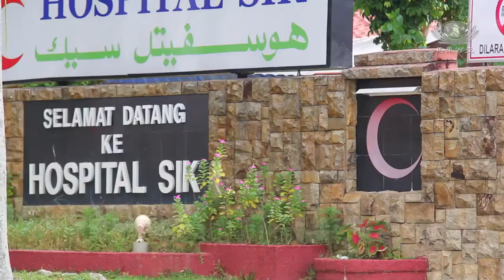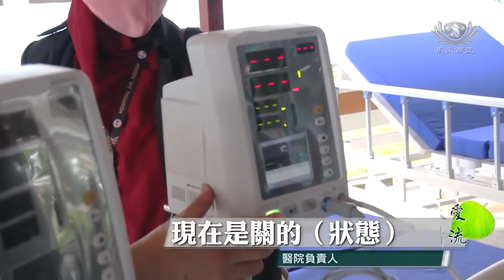【新聞】 慈濟關懷縣醫院 搶時間救生命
隨著疫情持續嚴峻，馬來西亞吉打州較偏僻的錫縣醫院（Hospital Sik）這幾個月以來已開始接受新冠病患者，而今面臨醫療設備及物資不足的問題。來自慈濟鉛縣聯絡處志工馬上行動，全力支援，及時把物資送到醫護人員手中，為醫護人員減輕負擔。

馬來西亞 吉打

慈濟關懷縣醫院 搶時間救生命

吉打州錫縣醫院成立新冠病患者病房才幾個月，病患者也隨之增加，嚴重面臨醫院資源匱乏。慈濟志工立即支援，把加護病床、生命特微检测仪、病人监护仪、製氧機、双氧调节器、防護连衣裤、防護頭套、防護衣、鞋套、面罩、N95口罩送到錫醫院。

錫縣醫院負責單位也前來幫忙志工把醫療物資卸下。接著志工協助安置醫療設備。

(錫縣醫院院長 阿妮莎 艾哈麥德)
Hospital sik agak termencir sikit kita so kecik selalunya醫院有點偏僻，我們這麼小
orang tak berapa nak ingat sangat tapi saya rasa bersyukur平时不怎麼多人記得，但心存感激
Hari ini kami sangat gembira sebab dapat apa kurang sikit kebabankan所以今天我們真的很開心因為可以減輕我們（醫護人員）的負擔
Macam oxygen concentrator sy tengok dah sudah dapat 就好像我看到制氧氣已經到了
so saya rasa sangat happy la mesin tu boleh bantu lima orang tu nyawa sekurang kurang所以我真的很開心 因為那個機器可以幫助至少五個人的生命
jadi saya harap semangat ini betul menyebarkan kasih sayang menyebarkan kebaikan semua orang所以我希望这樣精神能把爱散播到每个人身上

醫療器材安裝完畢後，錫醫院院長立即示範使用，並為志工測量血氧及心跳率。

(醫院負責人)
Sekarang off kan 現在是關的（狀態）
Kita dua second 我們需要等兩秒
One two 一秒 兩秒

(慈濟志工 謝月湘)
Biasa ini oksigen kita nak berapa 通常血氧需要多少才（合格）

Above 95 95以上
Nadi kita actually normal 60 to 100 正常脈搏率大約60 至100之間

宣導竹筒歲月精神 行善助人不分你我

慈濟志工透過上人慰問函向前線人員表達關懷，並且分享竹筒歲月的理念，醫院副院長也深受感動。

（錫縣醫院副院長 拉文噠蘭)
Saya juga belajar dari persatuan 我也是從慈濟學習
duit saya walaupun dah kecil雖然我的錢很小
tapi boleh menyelamatklanj nyawa yg ni penting sekali但是可以救生命 這個是最重要的
so saya memang terharu 所以我真的很感動
Yang bernilai itu nyawa kerana nyawa tak ada apa pun tak ada 最值得是生命因為沒有了生命 什麼都不是
Kalua boleh saya nk jadi seorang ahli persatuan ini saya akan tolong如果我能成為加入慈濟一份子 我會伸出援手幫忙

募心行善 同體大悲

除此以外，慈濟志工也呼籲民眾一起來行善，共同為社會付出一分心力。

（慈濟志工 謝月湘）
我們所協助的這些物資
不只是在幫到他們
可能有一天我們會幫到我們自己
我們會幫到我們的親戚 我們的朋友
我們不懂這些物資什麼時候會用到我們自己身上
希望大家一起來行善

王哲蔚  馬來西亞報導